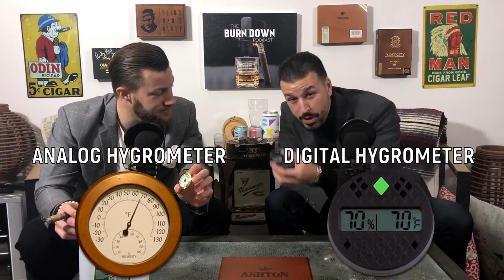How To Season A Humidor! [Complete Guide]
When it comes to seasoning your humidor it can be exciting and intimidating! This class of the Burn Down Academy Eric and Justin will show you the correct steps on how to properly season your humidor!

HitTheBell to be notified of new videos!

ABOUT US
Hi! This YouTube channel is designed to bring cigar lounge conversations to the internet audience. Also, we're here to help you learn more about cigars, how to enjoy cigars more, and how to get the best out of your cigar experience. Our "How To" videos are part of our cigar education/cigar 101 series called The Burn Down Academy.

The main goal of The Burn Down is to provide a place for cigar smokers, from newbie to the cigar aficionado, to come and relax while they enjoy a cigar. Our episodes are designed for cigar smokers to enjoy their own cigars while watching The Burn Down.

We also want to help you learn more about cigars. If you're new to cigar smoking and have no clue where to begin, we're here to help you. We'll teach you everything from what a cigar actually is, to how it's made, to how to cut and light cigar, to different cigar wrappers and shapes (vitolas). We're here to help you transition from a rookie to a seasoned vet!

Cigar smoking can be hazardous to your health.